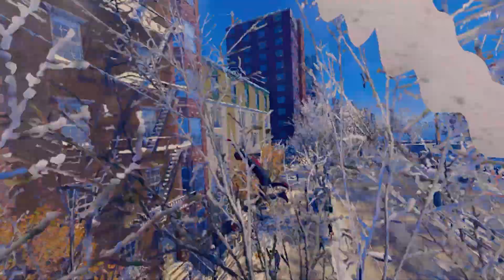Señorita - Shawn Mendes ft. Camila Cabello swinging to Music 🎵 (Spider-Man Miles Morales)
This game's swinging/free-roaming is even more amazing than its predecessor's! I had to grab a swinging video with Shawn Mendes, Camila Cabello - Señorita